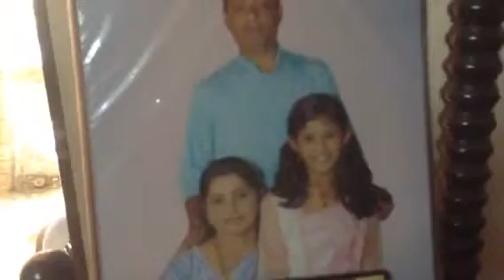A family get together at my brother's house at South Chittoor, Ernakulam on 24th May 2015